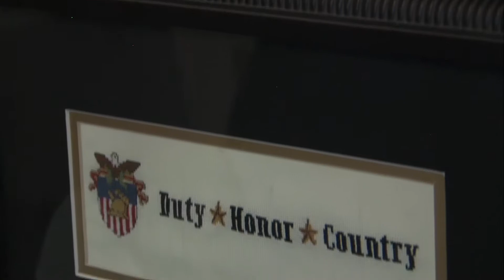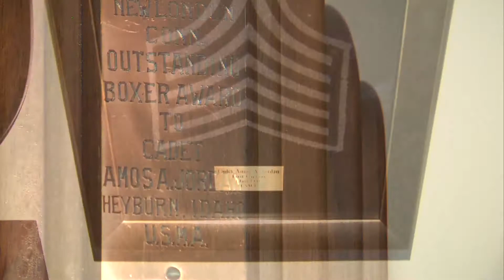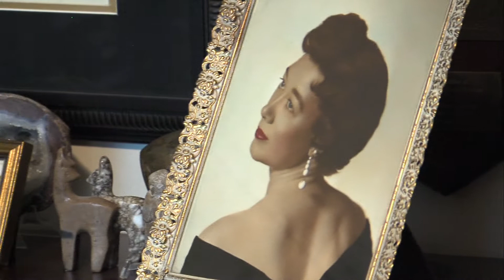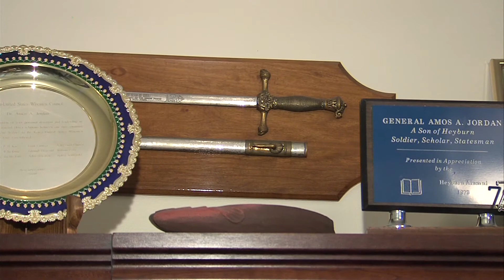Brigadier General Amos Jordan 2010 Education, Health & Humanitarian Assistance Award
Amos A. ("Joe") Jordan, Jr. was born in Twin Falls, Idaho in 1922.  Raised in the
farming communities of Heyburn and Burley, Joe acquired the work ethic and drive for excellence that would lead him to academic and professional success.  He became First Captain of the Corps of Cadets at West Point, a Rhodes Scholar at Oxford and winner of the Einstein Prize at Columbia University.  In 1955, he returned to West Point as the youngest full professor in the Academy's recent history, teaching economics, political science, national security policy and international affairs.  Upon his retirement from active duty, then Brigadier General Jordan began a career that has included senior positions with the White House and Departments of State and Defense, service as President and CEO of the Center for Strategic and International Studies and as a member of numerous boards and commissions dedicated to America's national security.